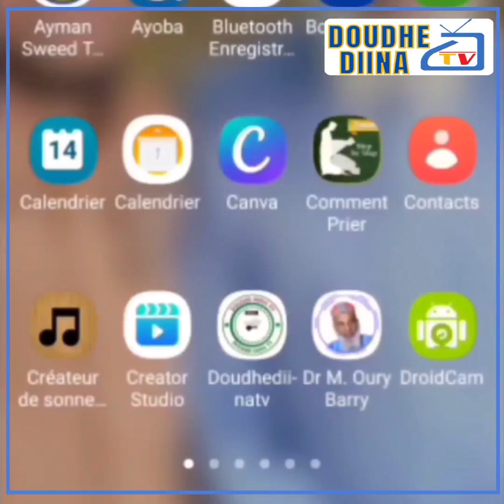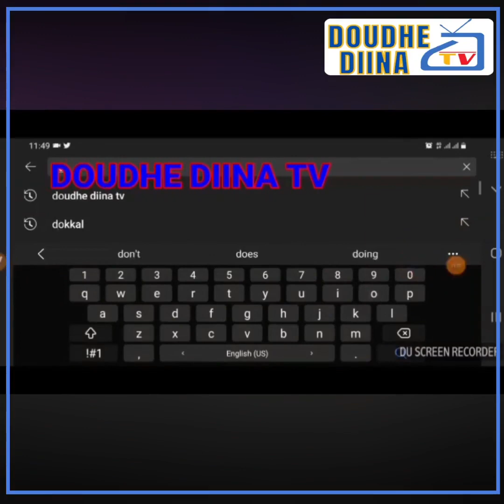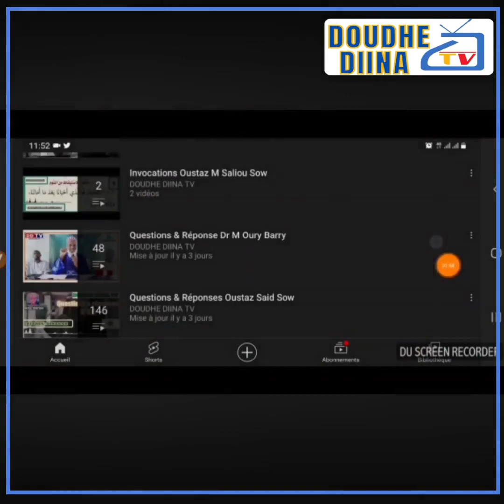✅🟢Eʜᴀʀᴀ ɴᴏ Sᴇʟʟᴀ ᴋᴀᴍɪ ɢᴏʟʟɪᴅᴀ Mᴏᴡᴏɴᴀ̆ ᴅᴊᴜʟᴅʜᴏ?/𝐎𝐮𝐬𝐭𝐚𝐳 𝐒𝐚𝐢𝐝 𝐒𝐨𝐰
✅La chaîne youtube de DOUDHE DIINA TV